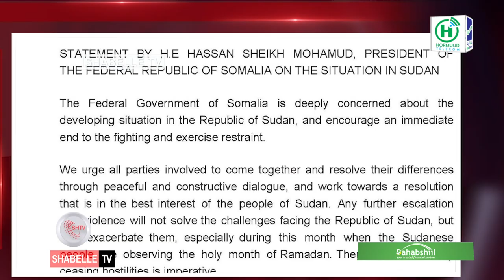Madaxweyne Xasan Sheekh oo ka hadlay dagaalka ka socda dalka Sudan